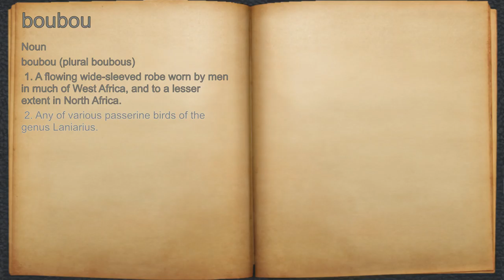What does boubou mean?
A spoken definition of boubou.

Intro Sound:
Typewriter - Tamskp